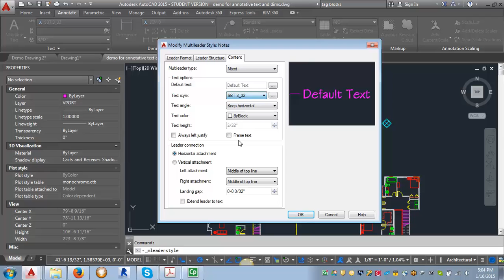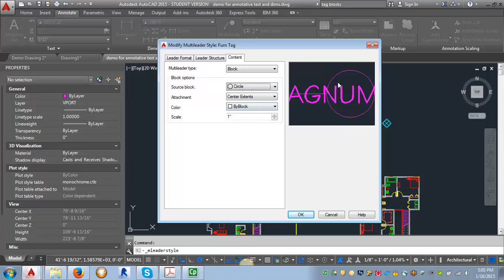Creating note and furniture tag leader styles per the ID CAD Standards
This demo goes through the process of setting up the note and furniture tag leader styles following the ID CAD Standards in AutoCAD 2015